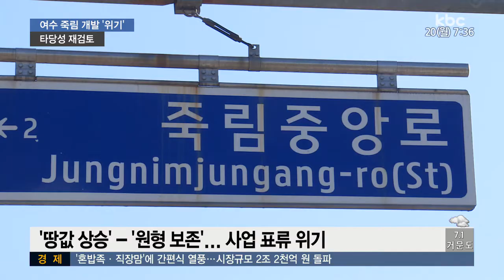2천억 도시개발사업 좌초 위기..지역사회 반발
전남개발공사가 여수죽림 도시개발사업을 땅값 상승을 이유로 재검토에 들어가면서 파장이 일고 있습니다.

지역사회는 행정의 신뢰가 추락했다며 지역사회가 강하게 반발하고 있습니다.